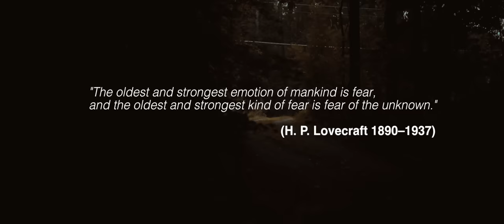Mayday Parade - I Can Only Hope (Official Music Video)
Mayday Parade's "I Can Only Hope" comes from their new EP 'Out Of Here' - available now!

LYRICS
I called you after sunset but you were gone
I’m calling out your name again
I would never hesitate to come to you
I’d fly across the world my friend
I can only hope that the bleeding’s over now
I can only hope that the pain subsides somehow
I can only hope
You called me after midnight but I was gone
I’m screaming out your name again
The sound of birds singing their song in early dawn will haunt me until the day I’m dead
I will never know that what we had’s not gone unless I pack my things and come
This rope we used to hold, no I won’t let it go